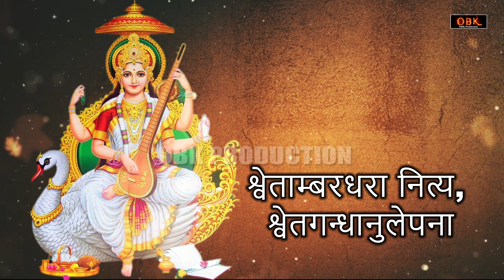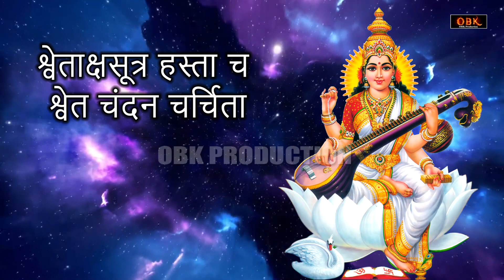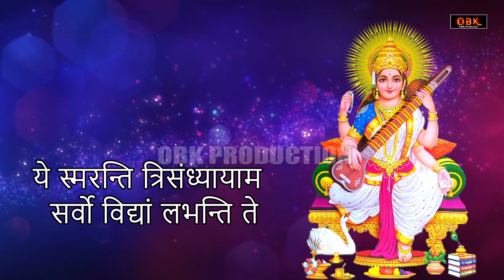सरस्वती स्त्रोत्रम : बुद्धि की प्राप्ति होती हे यह स्त्रोत्रम सुनने से | Saraswati | Mata Bhajan Ras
Title : Saraswati Stotram
Singer : Rashmi
Label : OBK Production